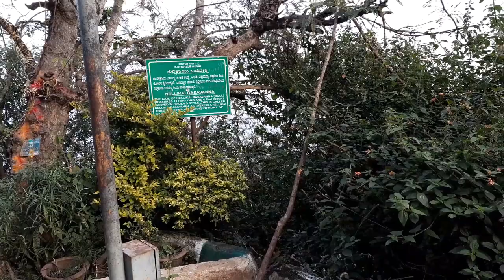A Road Trip by Car to Nandi Hills from Bangalore | Final Part | Weekend Ride to Beautiful Nandi Hill